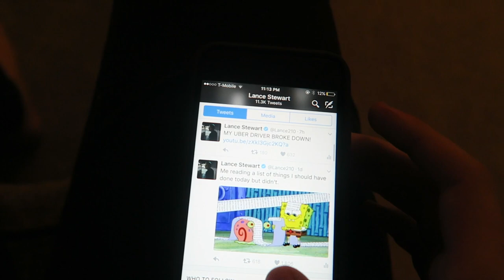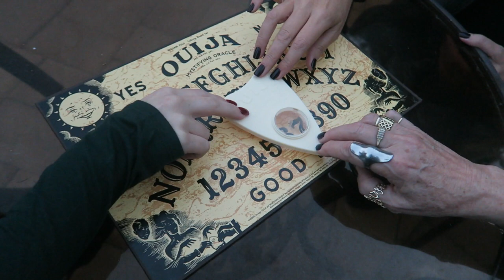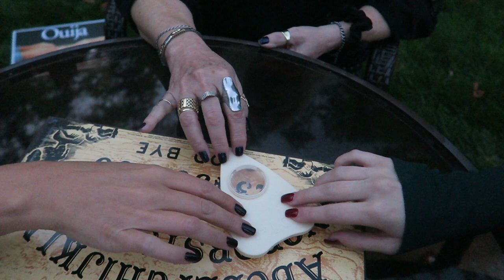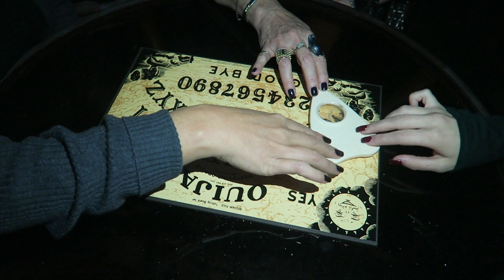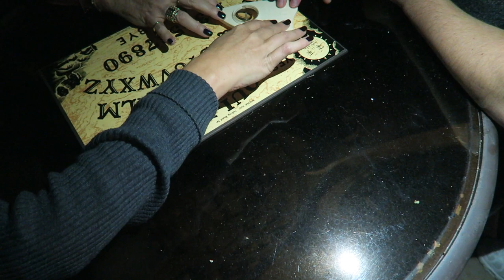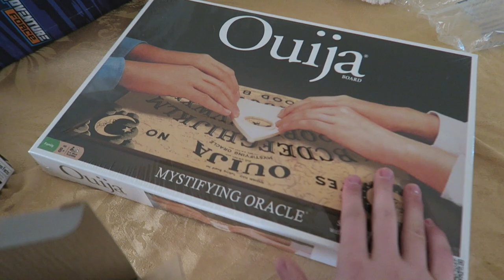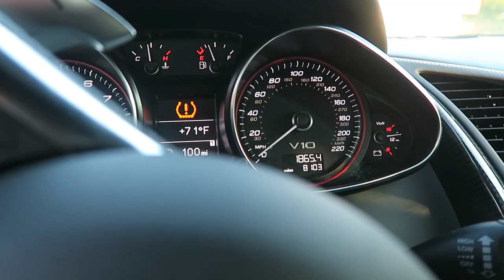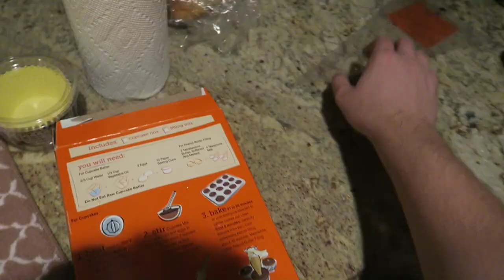MY GRANDMOM PLAYED OUIJA BOARD! *SHE CONTACTED HER HUSBAND!*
FAN MAIL:
BOX #203
1134 SO BLACK HORSE PIKE